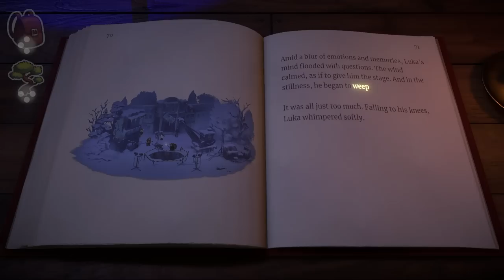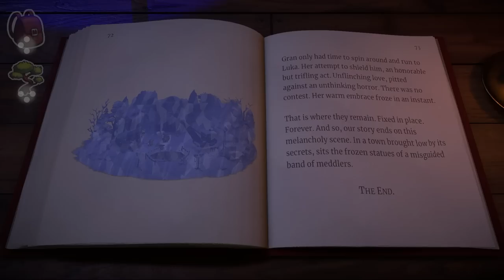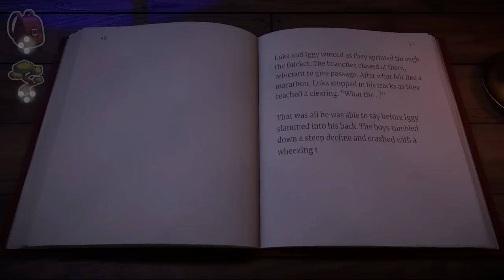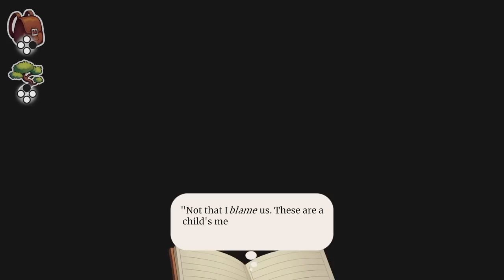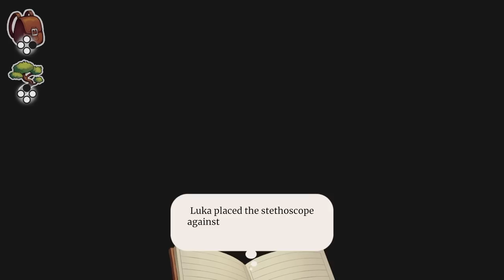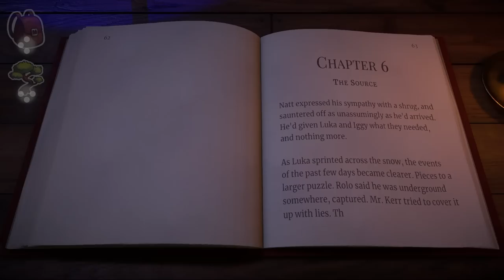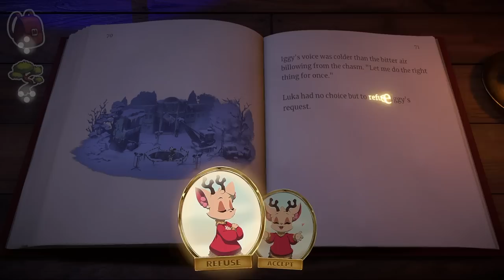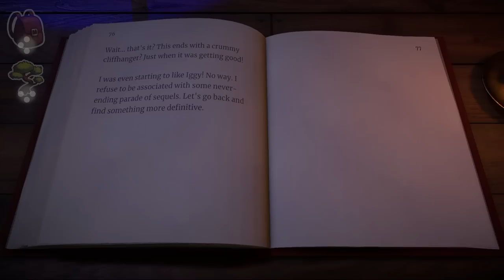Beacon Pines - #7 - Iggy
As worst days of one's life goes, not half bad.

_______▼ PLAYLIST ▼_______

________▼ TWITCH ▼_________

________▼ LINKS ▼_________

_______▼ CREDITS ▼________

________▼ MUSIC ▼_________